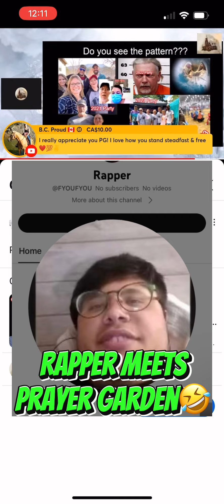Rapper meets PG🤣